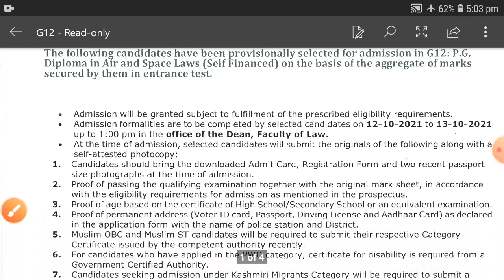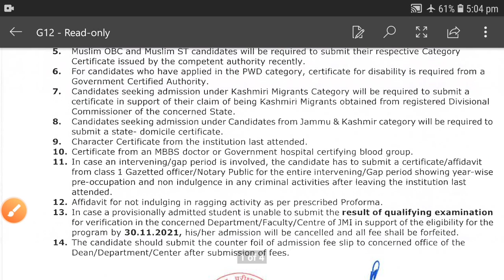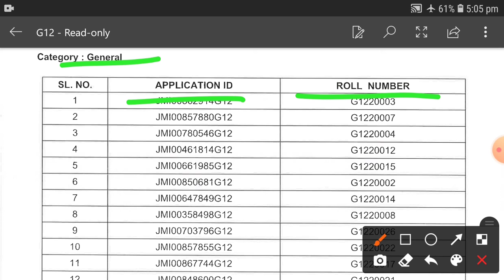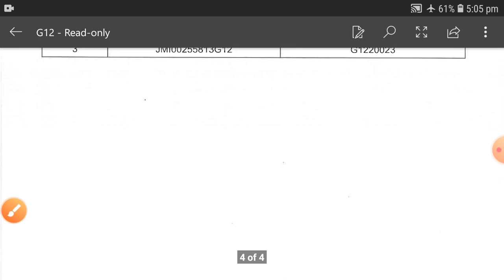Jamia Millia Islamia today list of selected candidates Results 2021 || Jamia Entrance Results 2021